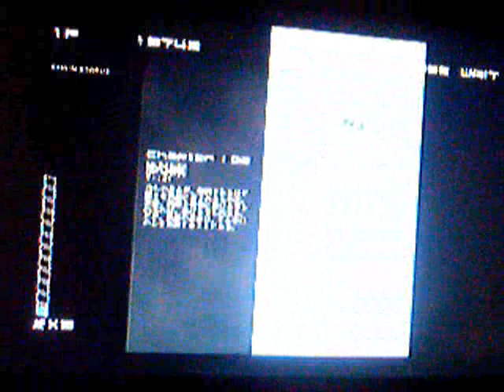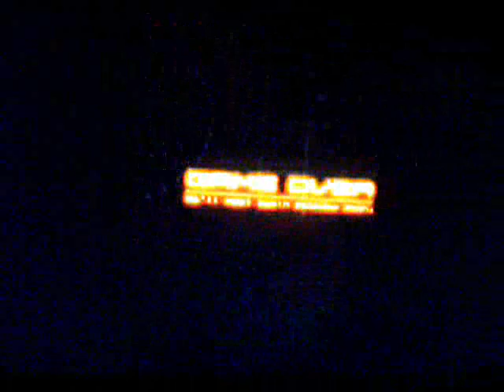Ikaruga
Ikaruga for Sega Dreamcast